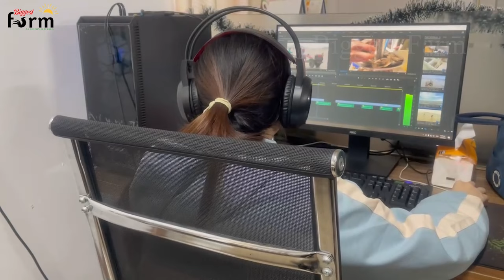Eel Processing Skills - Japanese Fishermen Earn Millions of Dollars from Sea Eels - Japan Food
Biggest Farm : Discover all about agriculture in the world